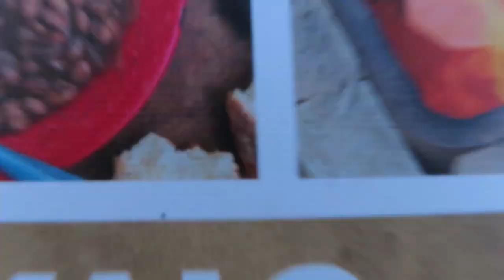Red Salmon (Snagging)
Red Salmon are in Seward. Snagging at resurrection bay is legal. different water with different rules.  just some highlights from my  weekend.

stay safe